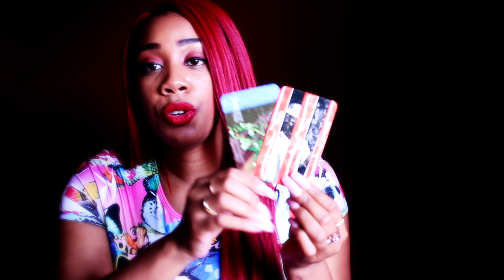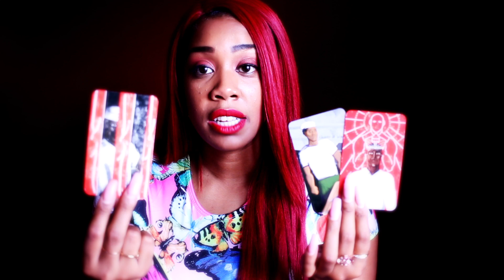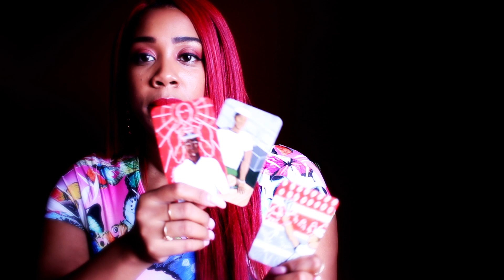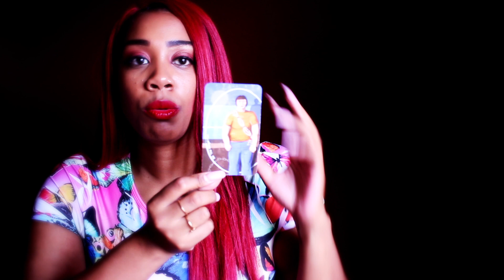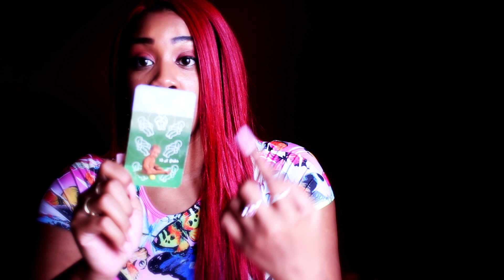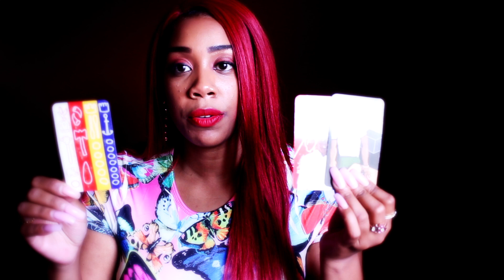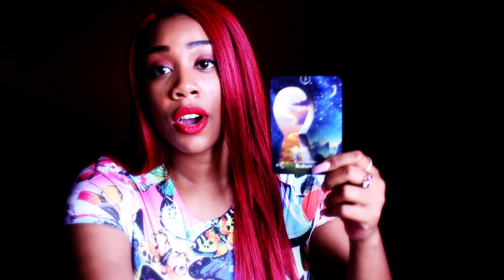Capricorn~THEY SAW YOUR SLOW PROCESS, BUT THEY'LL ALSO SEE YOUR FAST TAKE OFF!!! Tarot Reading